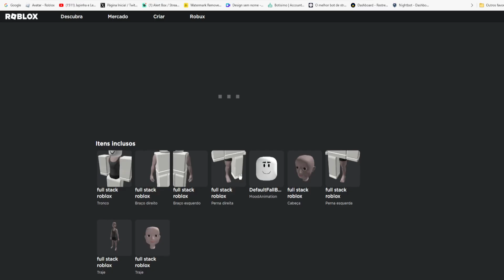COMO PEGAR O NOVO ITEM GRÁTIS [desenvolvedor roblox de pilha completa] ROBLOX EVENTO 2023